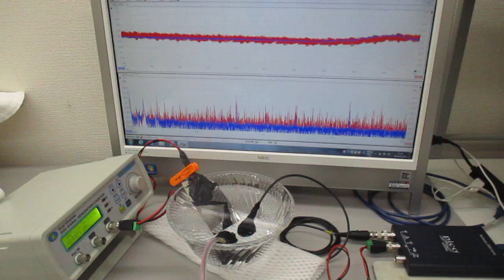超音波と表面弾性波（オリジナル超音波システムの開発技術）